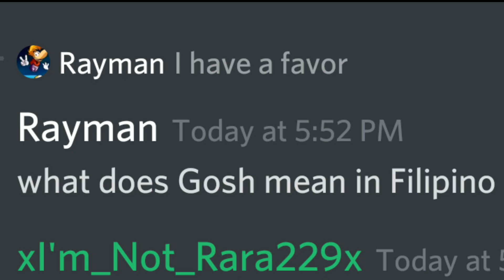Translate Gosh in Filipino (Read desc.)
I dare you to translate it before you see this video...